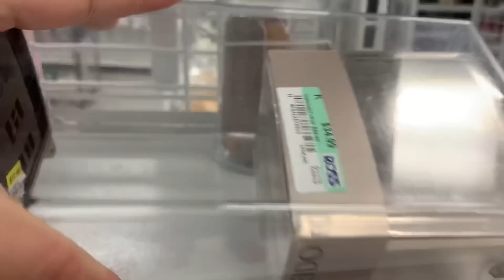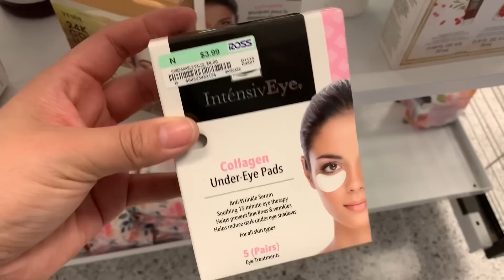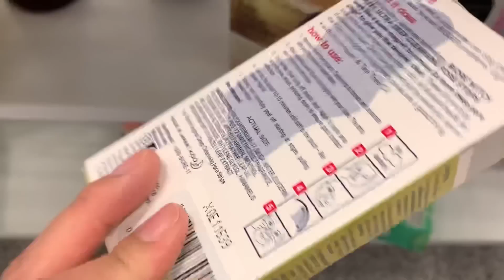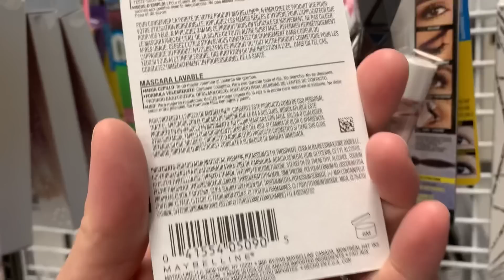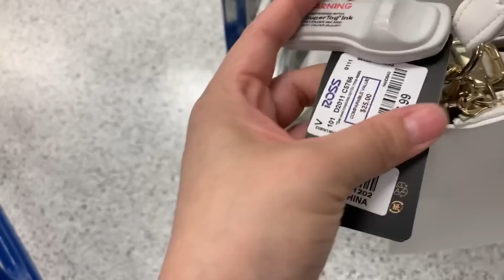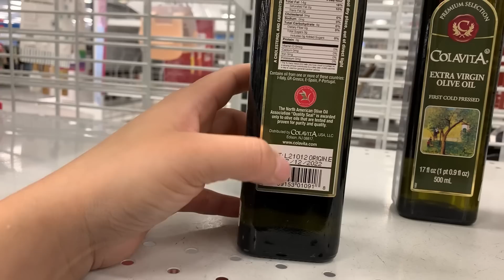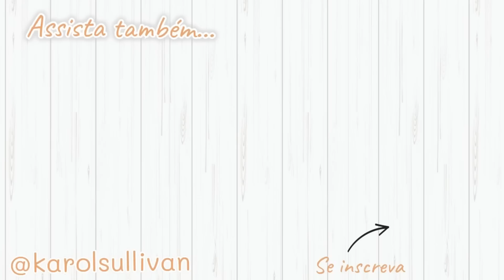TUDO MUITO BARATO NA LOJA ROSS 2021😱💸 LOJA ROSS NOS ESTADOS UNIDOS - LOJA BARATA NOS EUA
IMPORTANTE: Oi Amores! Eu não desativei os comentários do canal. O youtube desativou os comentários de vários canais que aparecem crianças. Estou em contato com o youtube para tentar resolver isso. Mas você pode me seguir e comentar no meu Instagram: @karolsullivan
e se inscrever aqui no canal para não perder nenhum vídeo! 😉 Beijos